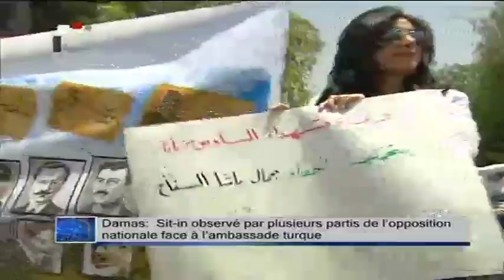نشرة أخبار الفضائية باللغة الفرنسية | Syrian TV news bulletin in French 06 - 05 - 2013